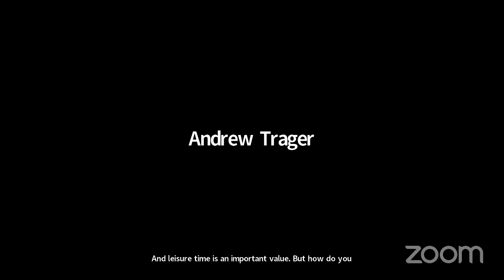You Can Thank CAPITALISM for Your Free Time